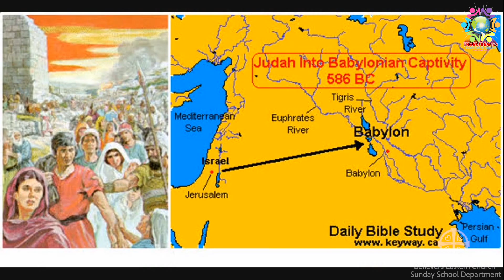ASSAMESE ONLINE VBS 2021 || 2ND WEEK || TRANSFORMERS || TRUST HIM || BELIEVERS EASTERN CHURCH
This is the place where children, parents and teachers will find all the children’s songs, action songs, lyric videos, stories, and skits.

This channel brings hundreds of beautiful and entertaining videos from all the major regional languages.Children can sing, dance and learn while having a lot of fun. While Children watch these videos; they are learning to sing, to dance, to express their emotions.

These videos are perfectly adapted for their development, and kids enjoy learning new things while watching these videos and our carefully selected playlists. Enjoy the best quality videos for babies, toddlers and kids.